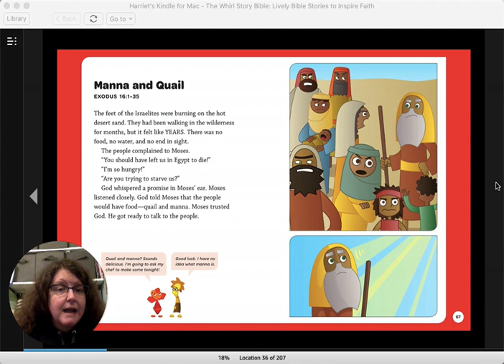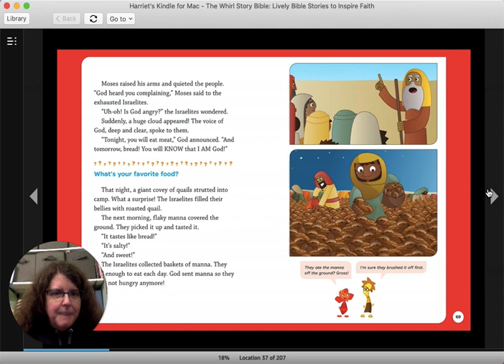Manna & Quail ~ Bible Time for Kids